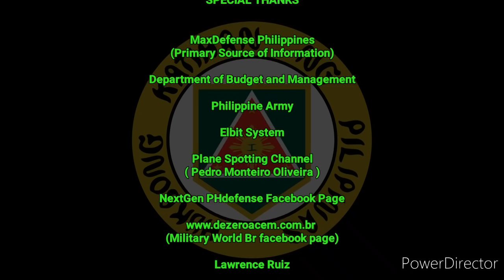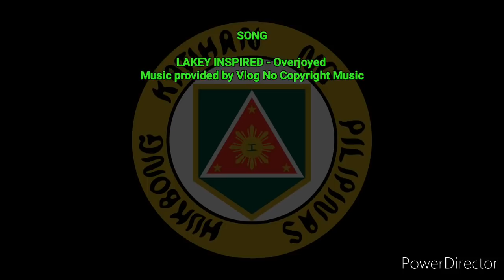Elbit Systems won The Philippine Army's Wheeled Armored Personnel Carrier and Light Tank Projects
Phil. Army | Military | Sabrah ASCOD 2 tracked & Pandur 2 8x8 wheeled tanks | IVECO Guarani 6x6 APC